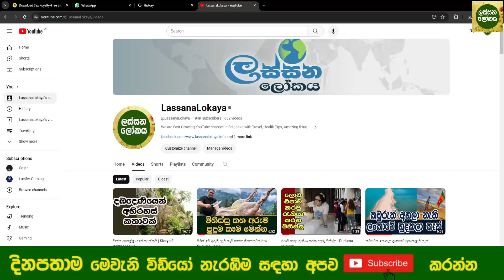හනිමුන් එකට කියපු තැන් | best honeymoon hotels in sri lanka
best honeymoon hotels in sri lanka best honeymoon hotels in sri lanka
There are the ten best hotels for honeymoon in Sri Lanka. If you are will able to married Nealy, follow this video for best option for your honeymoon dream. best hotels in sri lanka honeymoon

ලංකාවේ තවත් සුපිරි හෝටල් දැකබලා ගැනිමය පහත විඩියෝ නරඹන්න
1. අඩු ගානකට සුපිරිම පහසුකම් ගන්න යන්න
3. අඩුම ගානට සුපිරි පහසුකම් සහිත හෝටල්

4. කොළඹ අවට හනිමුන් එකක් යන්න
best honeymoon hotels in sri lanka, hotel offers sri lanka, hotel offers, sri lanka honeymoon, sri lanka honeymoon hotel, bungalow, yala, heritance